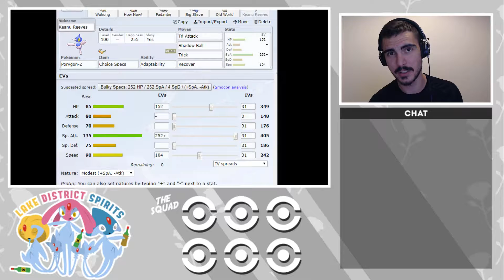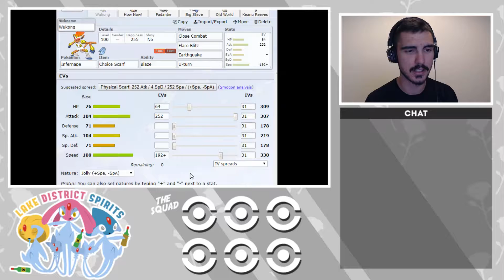Lake District Spirits vs Milstralton Swanna PEBA S2 W8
This week we take on Blaik, coach of the Milstralton Swanna, in week eight of season two of PEBA. If you enjoy the battle and are hyped for more PEBA battles, then show some love down below! As you know, it's always really appreciated!